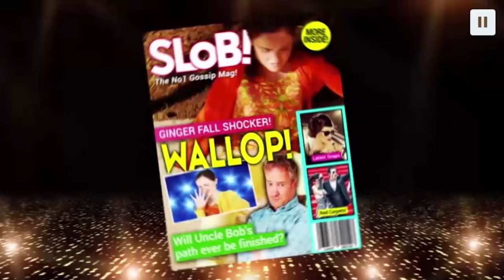Secret Life Of Boys 2 | Sneak Peek | CBBC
Karim and Lauren get a sneak preview of the new Secret Life of Boys 2, coming soon to the CBBC website.